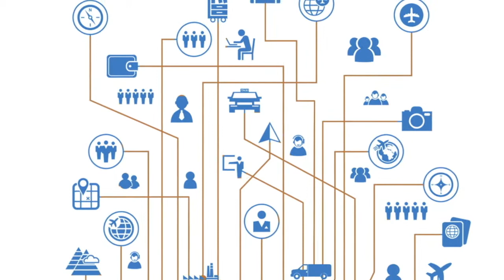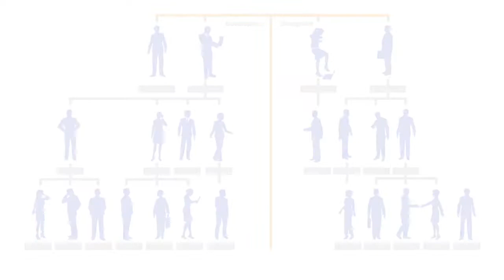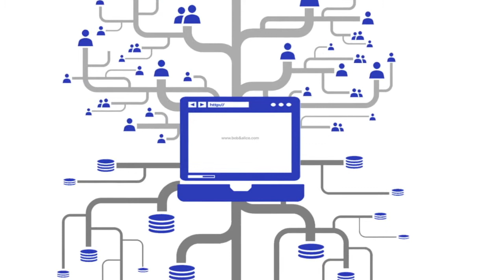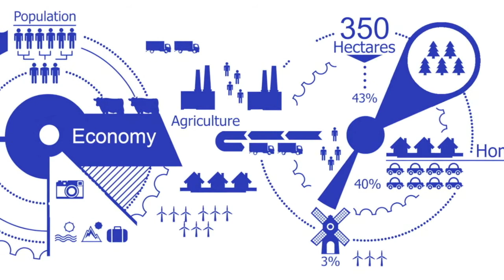Sistemas Sócio-Técnicos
Os sistemas sócio-técnicos são uma área relativamente nova que adota uma abordagem mais holística para o desenvolvimento de projetos de engenharia que envolvam a interação entre pessoas e tecnologia.
Podemos então pensar nos sistemas sócio-técnicos, como uma abordagem para superar os problemas de otimização do lado social ou técnico de um projeto, e de um método mais holístico para o desenvolvimento de relações sinérgicas entre as duas áreas que criem soluções ideais para o sistema como um todo.